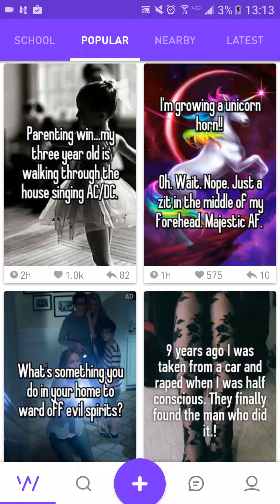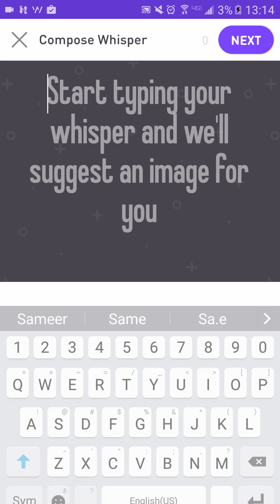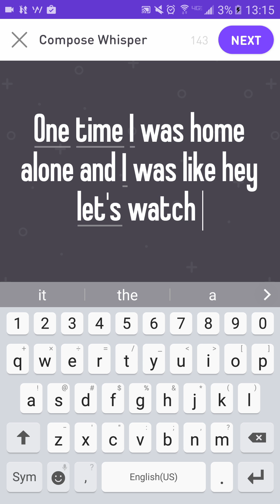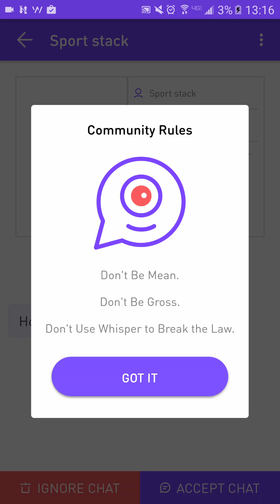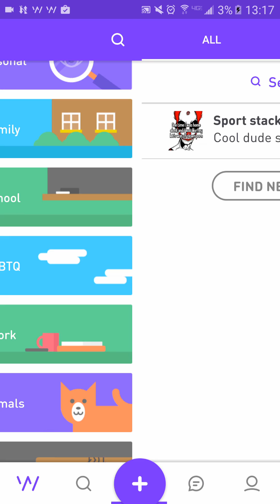WHISPER App Trolling|Episode 1|Clown Porn